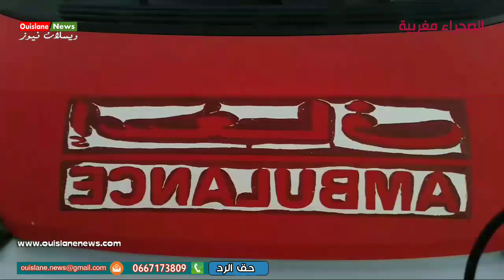ويسلان/وف---اة سبعني في ح--ادث القطار التفاصيل قريبا(ويسلان نيوز)